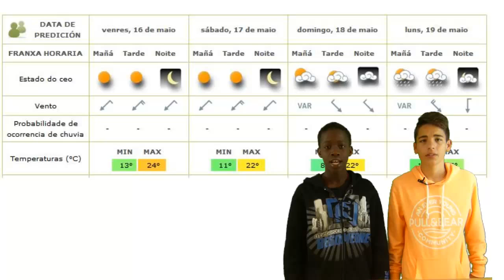Predición Birama Fall e Alejandro Saavedra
Programa Meteoscolas no CPI Conde de Fenosa